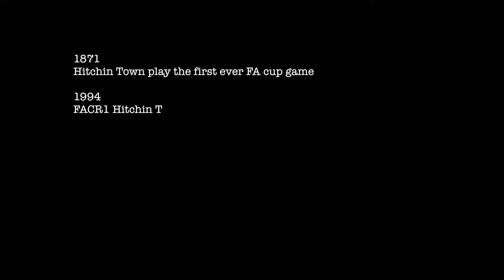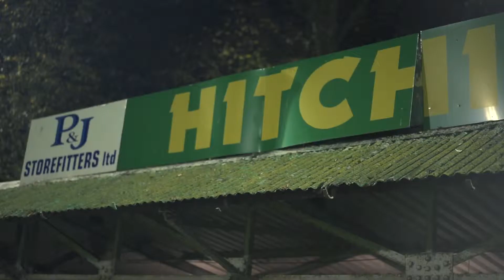The Underdogs - Teaser of 2018/19 FA Cup First Round vs Solihull Moors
Hitchin Town FC reached the First Round of the FA Cup for the first time in 23 years in 2018. This film was wonderfully created by Paul Smith at Standout Films, allowing us to share the exciting building with the local community, helping to encourage a 3,000+ crowd to Top Field.

We preview the upcoming fixture with interviews of the 1995 team. It's a great watch!